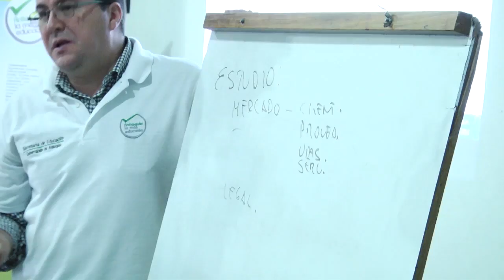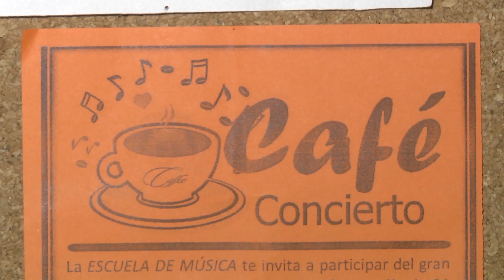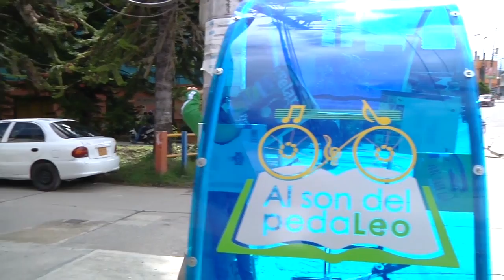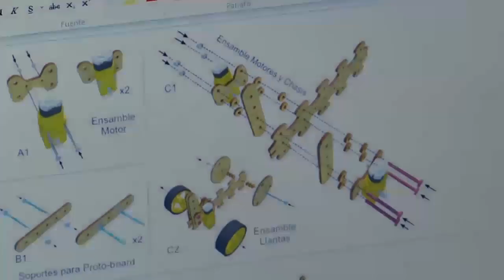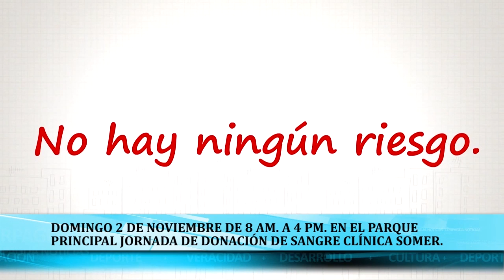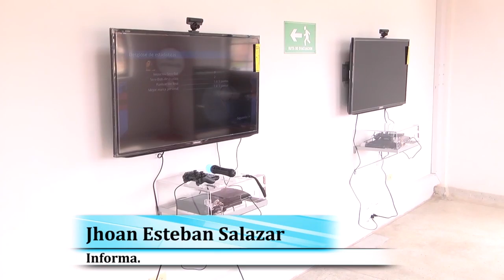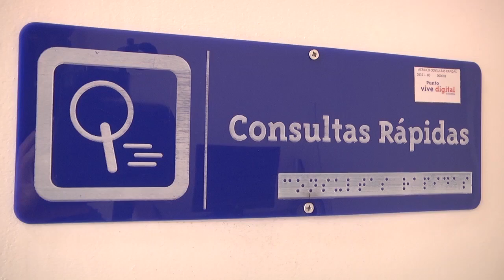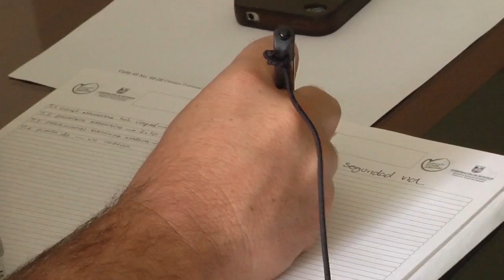Corpagua Noticias Nº 235 (30 de Octubre de 2014)